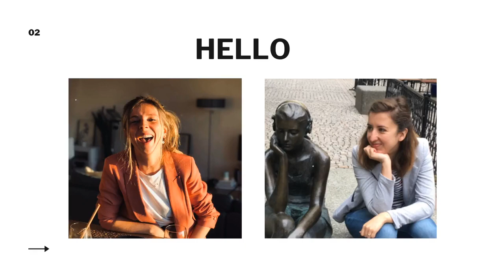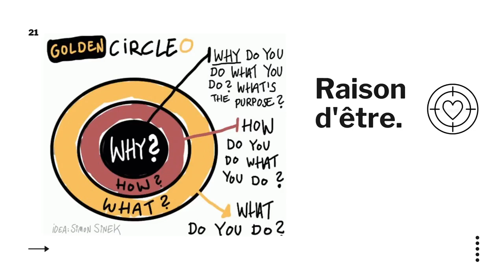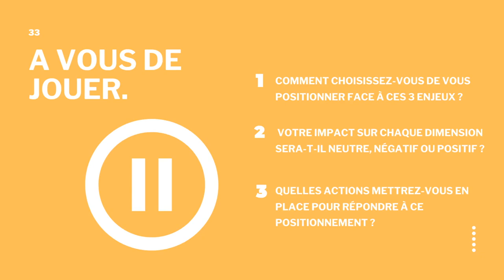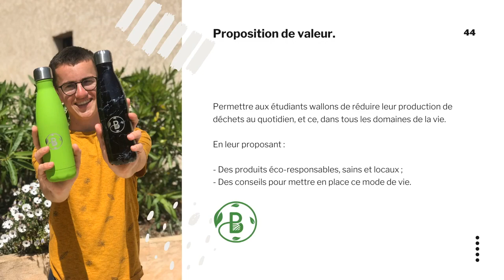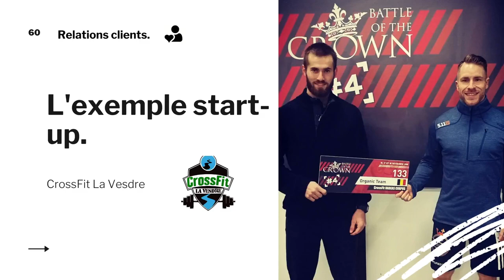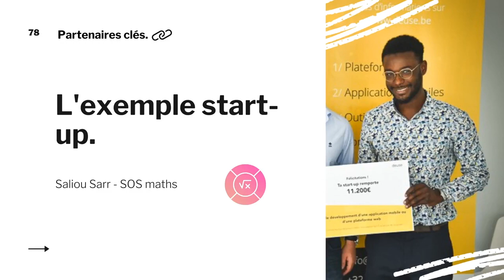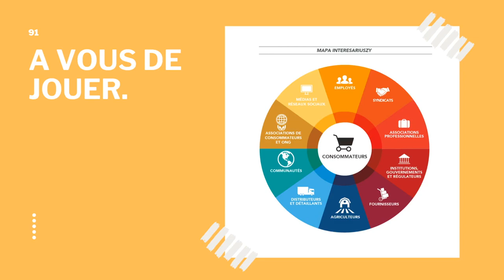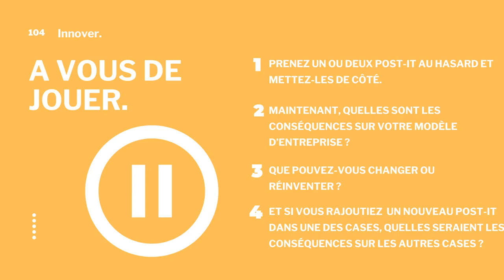Utiliser le Business Model for Change : entreprendre pour construire l'avenir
Dans cette vidéo, le VentureLab vous invite à découvrir et à appliquer un outil clé pour tout entrepreneur : le BMC (Business Model Canvas) ! Grâce à l'expertise d'une dizaine d'entrepreneurs d'expérience et à nos 5 années d'accompagnement auprès de 800 étudiants-entrepreneurs, nous avons ajouté 4 cases au célèbre outil BMC développé par Yves Pigneur et Alex Osterwalder. Le but ? Vous aider à vous poser les questions les plus importantes pour monter une entreprise ou pour innover au sein de votre entreprise.  Parce que quoi qu'il arrive, elle aura un impact économique mais aussi un impact sociétal et environnemental. A vous de décider quel sera cet impact : positif ? neutre ? négatif ? à quelle échelle ?

Pendant 30 minutes, nous vous invitons à naviguer dans les cases de cet outil et surtout, à vous poser les questions essentielles pour vous permettre de créer une entreprise qui vous ressemble et qui apporte de la valeur.

Cette vidéo est pensée pour être mise en pause régulièrement, afin que vous preniez le temps de construire les réponses qui vous correspondent. Pour reprendre en cours de route :
- Début de la vidéo : 00:00
- La raison d'être : 04:30
- Le positionnement économique - social - environnemental : 08:09
- Segments clients : 10:00
- Proposition de valeur : 13:39
- Canaux : 15:10
- Relations clients : 17:16
- Flux de revenus : 18:55
- Ressources clés : 19:58
- Activités clés : 21:26
- Partenaires clés : 22:37
- Coûts : 24:05
- Gouvernance : 24:53
- Réaffectation des bénéfices : 27:37

On vous présente 11 exemples de start-ups créées par des jeunes entrepreneurs ainsi que l'exemple de l'entreprise Patagonia. Pour aller plus loin, n'hésitez pas à aller les découvrir !

2. GoPéda : achat et vente de matériel pédagogique
5. Crossfit La Vesdre : pour voir comment ils animent leur communauté clients - pour les découvrir en général
6. La Flamoucherie : produits issus de l'apiculture locale
7. Enprobel : collecte et recyclage d'huiles de cuisson et un article sur eux
8. SOSMaths : un prof au bout du fil
9. Interra : créateur de liens comme vecteur d'inclusion et sur instagram _Interra
10. KameoBikes : une startup à visée environnementale qui ajoute un impact social à chacune de ses locations de vélo

En savoir plus sur les actions de Patagonia mais aussi ou encore